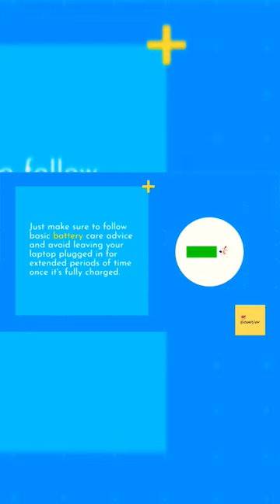Should you use your laptop while charging || BroadView